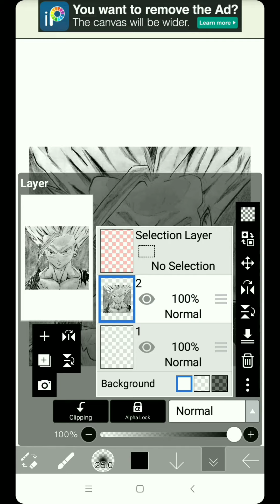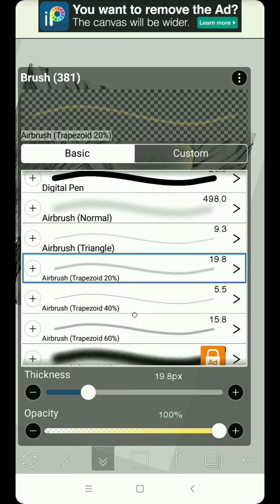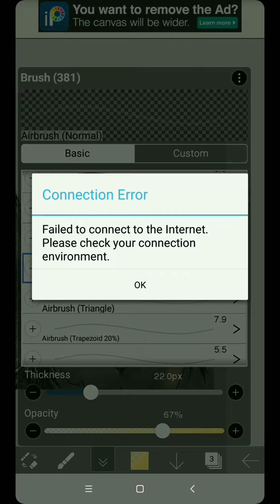How to draw Glow effect easy | Luminance art | Glow art on ibispaintx | Time lapse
published on 13june 2021

How to draw Glow effect easy | Luminance art | Glow art on ibisxpaint | Time lapse

How to Draw Gohan ssj2 | How to Draw super Saiyan 2 | How to Draw Gohan step by step ||

Learn How to Draw Gohan . Simple Narrated Drawing tutorial.enjoy.

Pencil- apsara ( HB,2B,6B,8B)
Eraser-camlin
Scale-ARTLINE

music 🎶

How to Draw gohan
Gohan
Draw
Ssj2
How to Draw goku
How to Draw gohan ssj2
How to
How to Draw super Saiyan 2
DRAWING gohan
How to Draw ssj2 easy
Dragon ball z how to Draw gohan ssj2
DRAWING gohan ssj2
How to Draw gohan ssj2 step by step
How to Draw gohan step by step